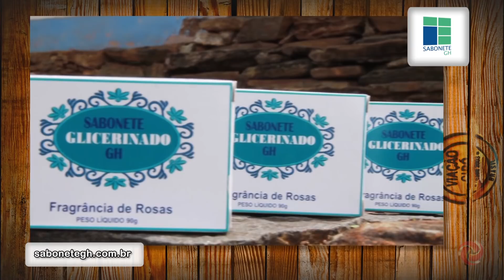UMA FAZENDA BELÍSSIMA SERÁ REABERTA EM LAGOA SANTA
VIAÇÃO CIPÓ - LAGOA SANTA - 05/08/2018 - BLOCO 03

A Viação Cipó chega a Lagoa Santa, onde temos muito a comemorar: uma belíssima fazenda será reaberta ao publico, as doceiras da Lapinha estão cada vez mais fortes, a cidade chega aos 100% de coleta seletiva com a Ascamare, só notícia boa! O programa ainda mostra uma deliciosa receita! Vale a pena conferir!!